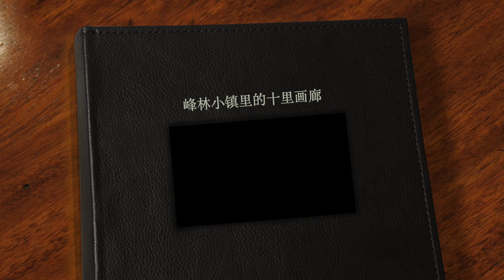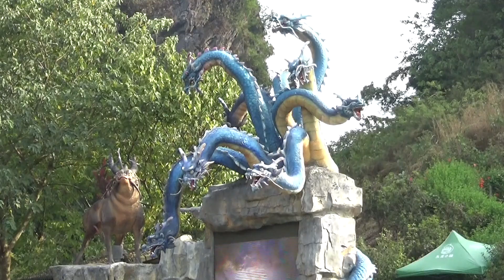英西的峰林小镇